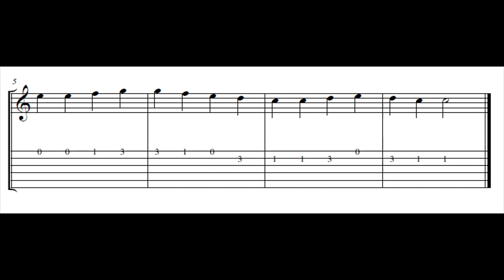Ode To Joy m